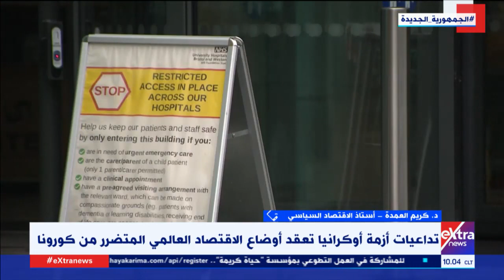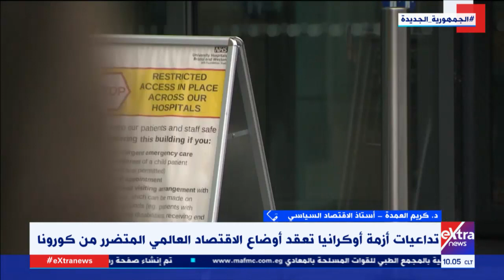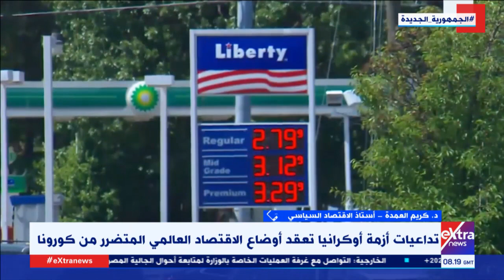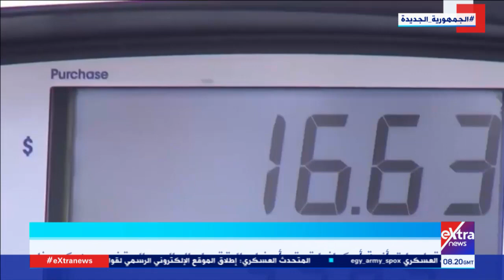د. كريم العمدة أستاذ الاقتصاد السياسي يوضح تفاصيل زيادة التضخم بسبب الأزمة الأوكرانية